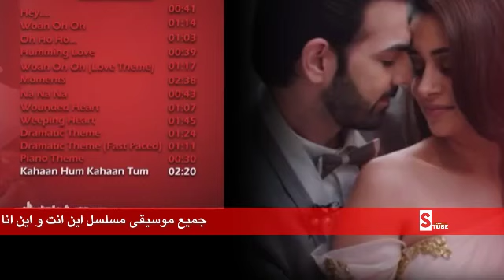جميع موسيقى مسلسل اين انت و اين انا